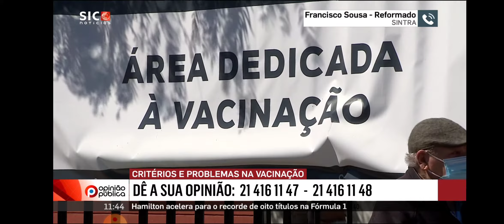opiniao SIC noticias